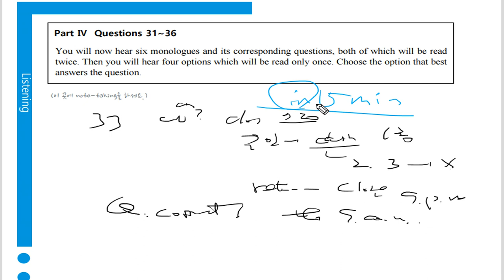텝스 청해 파트 4 Q 33 A 1 Day 03 곽영어